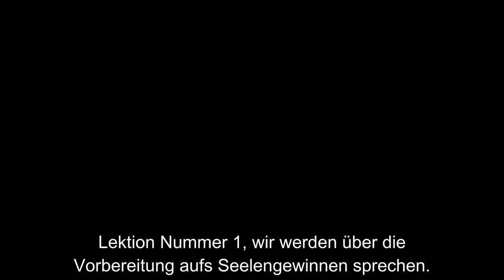Seelengewinnen-Seminar – Lektion 1 (Verity Baptist Church)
Hier findest Du unser Seelengewinnen​-Seminar​. Es wird Dir Schritt für Schritt helfen, Seelengewinnen zu lernen und selbstständig loszugehen.

Du hast Fragen zu diesem Seminar? Melde Dich jederzeit unter . Wir würden uns freuen, wenn Du Dich meldest und mit uns Seelengewinnen gehst – dieses Seminar ist eine gute Grundlage dazu, aber keine Voraussetzung. Du kannst auch als sogenannter stiller Partner dabei sein. Die einzige Voraussetzung ist, dass Du selbst gerettet bist.